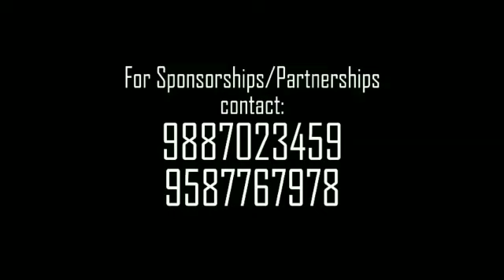Kota Lantern Festival 2018 Promotional Video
Feel the sazz in the winds of Kota as this time something bigger and more better is arriving at Kota Lantern Festival 2018. Celebrate the craze with Fun, Food, DJ Party, Music, and Lanterns at KLF2k18!

Date: 28th October
Venue: Dhyanchand Stadium, Kota